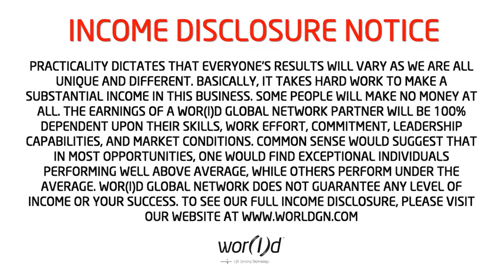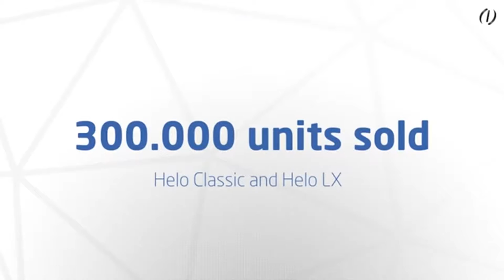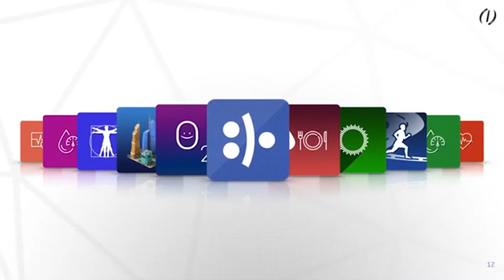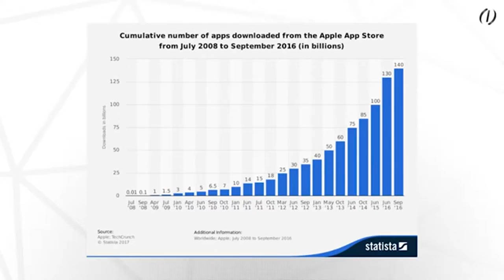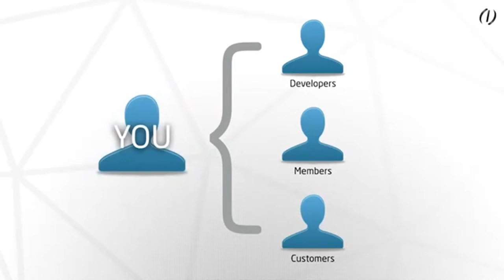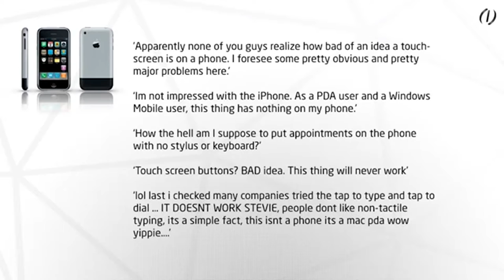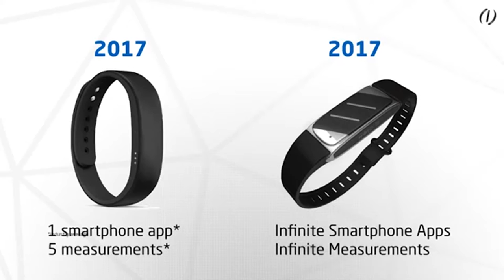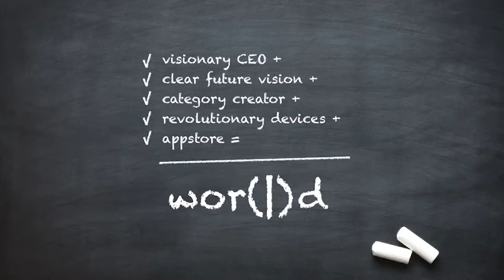Antonio De Rosa Explains Why Wor(l)d and the Helo Has Become The Worlds Leader In Technology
Antonio De Rosa Explains Why Wor(l)d and the Helo Has Become A Leader In Technology.

So how does a little ole network marketing company beat Apple at their own game? Antonio De Rosa and Fabio Galdi for starters. With vision and determination and a flawless plan second. Then disrupting the wearable technology industry.

World Global Network changed the industry with their product Helo LX. Then further upset the Apple Cart (see what I did there?) when they opened the Helo AppStore. OpenAPI puts us on even playing field with all the big tech companies.

I am offering you a real chance right now to turn the clock back and invest your future in Apple in 2007. Just before the launch of their most revolutionary products. The IPhone, iPod, iPad and the Apple Watch. I am dead serious. You are familiar with how those products turned out right? Think about it.

World Global Network
Helo
Helo LX
Wearable technology
Antonio De Rosa
Fabio Galdi
Apple
Helo AppStore
Technology
Health
Wellness